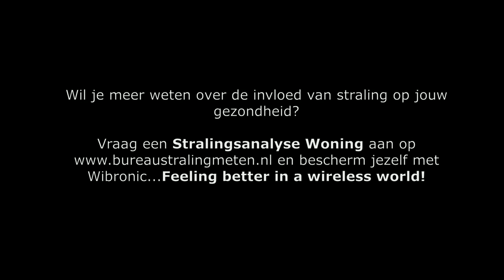Testimonial Bureau Straling Meten/ Wibronic - Bert en Jeannine uit Amsterdam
Bert en Jeannine uit Amsterdam vertellen wat ze allemaal doen om gezond te blijven en staan vooral stil bij het onderwerp straling. Wat is er in hun leven is verandert sinds ze gebruik maken van Wibronic?